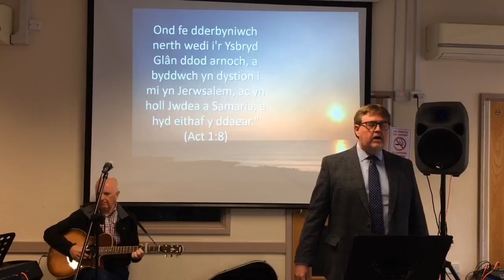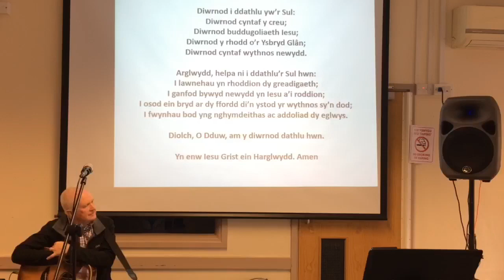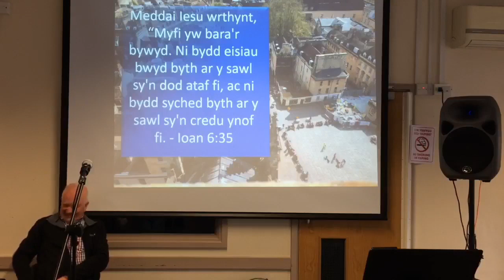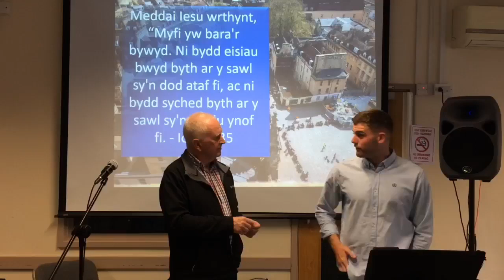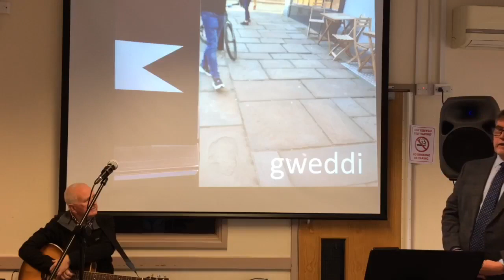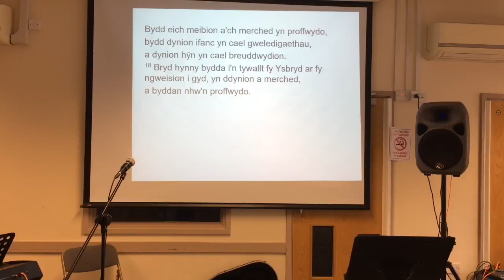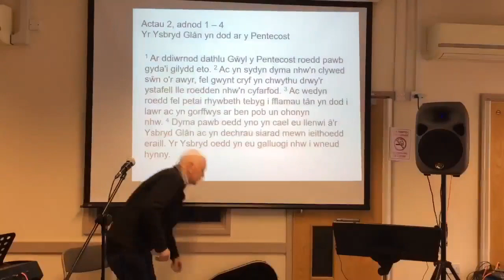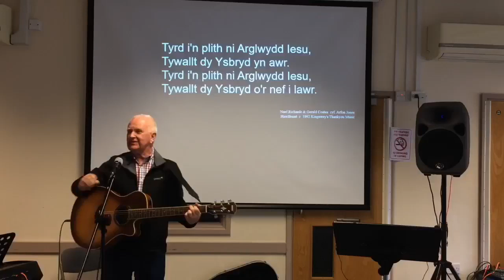OB 05 06 22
Sulgwyn/ Pentecost. Jos Edwards Blaenau Ffestiniog yn pregethu o Actau 2. Hefyd mae cyfweliad gydag ef lle mae'n rhoi peth o'i hanes.